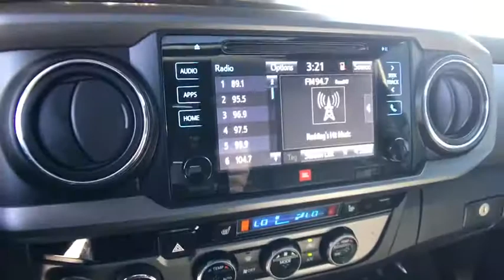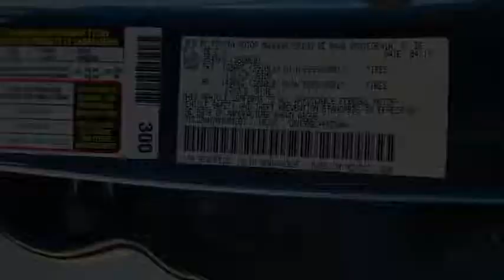2017 Toyota Tacoma Northern California, Redding, Sacramento, Red Bluff, Chico, CA HM084207C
Used 2017 Toyota Tacoma available in Northern California at  Lithia Toyota of Redding. Servicing the Redding, Sacramento, Red Bluff, Chico, CA area.
2017 Toyota Tacoma TRD Sport Double Cab 5 Bed V6 4x4  - Stock#: HM084207C - VIN#: 3TMCZ5AN7HM084207

250 E. Cypress Ave.

Toyota Certified LOW MILES - 28763! EPA 23 MPG Hwy/18 MPG City! Nav System Moonroof Heated Seats 4x4 Back-Up Camera Brake Actuated Limited Slip Differential Keyless Start HARD TRI-FOLD TONNEAU COVER Aluminum Wheels CLICK NOW! KEY FEATURES INCLUDE: Back-Up Camera Keyless Start Brake Actuated Limited Slip Differential. 4x4 Aluminum Wheels Keyless Entry Privacy Glass Steering Wheel Controls Child Safety Locks Electronic Stability Control. OPTION PACKAGES: PREMIUM & TECHNOLOGY PACKAGE W/JBL AUDIO Radio: Entune Premium JBL AM/FM/CD w/Nav & App Ste MP3/WMA playback capability 6 JBL speakers w/subwoofer 7 high-resolution touch-screen display w/split screen auxiliary audio jack USB 2.0 port iPod connectivity and control Siri eyes free advanced voice recognition Bluetooth hands-free phone capability phone book access and music streaming cache radio HD Radio HD predictive traffic and doppler weather overlay SiriusXM satellite radio w/complimentary SiriusXM All Access included and Gracenotes album cover art Entune App Suite Destination Search iHeartRadio MovieTickets.com OpenTable Pandora Yelp Facebook Places and Slacker Radio Rear Parking Assist Sonar Power Tilt/Slide Moonroof Dual Zone Automatic TOW PACKAGE (Automatic Transmission) 4- and 7-pin connector w/converter Class IV Hitch Receiver Trailer Sway Control 130 Amp Alternator Engine Oil Cooler ATF Cooler Power Steering Cooler HARD TRI-FOLD TONNEAU COVER lockable water resistant and folds to the cab for bed access. EXPERTS CONCLUDE: 12-Month/12000-Mile Limited Comprehensive Warranty 7 Year/100 WHY BUY FROM US: Our commitment to treating you in a neighborly fashion extends from our inventories and auto repair service to our no-frills Horsepower calculations based on trim engine configuration. Fuel economy calculations based on original manufacturer data for trim engine configuration. Please confirm the accuracy of the included equipment by calling us prior to purchase.